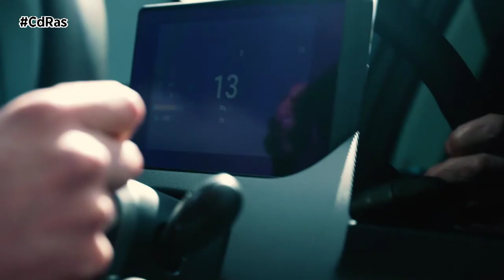LUJO Y TECNOLOGÍA-SONO SION | By CdRas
Ya nos hemos acostumbrado a los vehículos eléctricos e incluso a los de hidrógeno pero hoy os queremos presentar el primero de producción que funciona con energía solar.

Es de Sono Motors y se llama Sion, un vehículo que además presume de precio ya que la marca afirma que costará menos de 22.000 euros sin impuestos.

Un coche solar que promete ofrecer hasta 280 km de autonomía. Cuenta con dimensiones de utilitario y en vez de pintura, está recubierto con 248 paneles solares de polímero. Eso le permite alimentarse de la energía del sol y generar hasta 33,8 kilómetros de autonomía adicional al día.

Además de con energía solar, este vehículo permite también cargarse con energía eléctrica, ofreciendo hasta 250 kilómetros de autonomía con una sola carga ,gracias a una batería de 35 kilovatios hora que puede recargarse en un 80 por ciento en menos de media hora. Por si fuera poco,  gracias a un cargador bidireccional, el Sono Sion puede compartir su energía con otros vehículos eléctricos.

La potencia de su motor es de 120 kilovatios, ofreciendo un par motor de 270 Newton metro y una velocidad máxima de 140km/h.